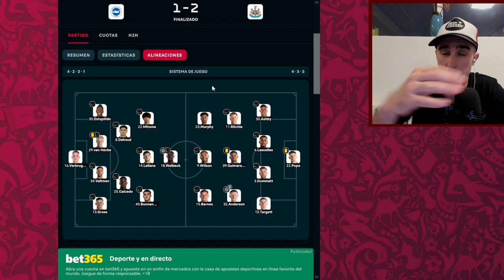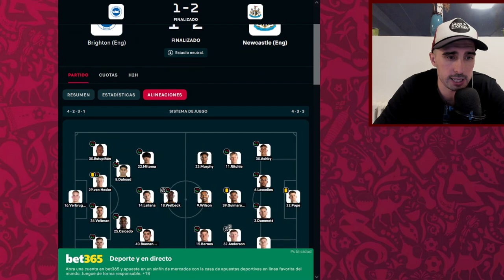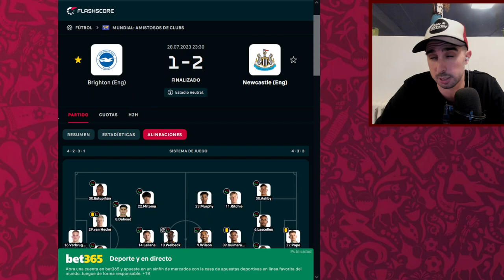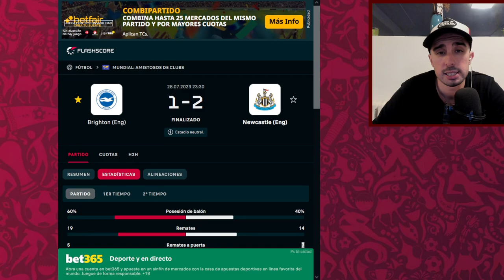BRIGHTON 1-2 NEWCASTLE | 🇪🇨 MOISES CAICEDO y ESTUPIÑAN fueron TITULARES de nuevo!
💥Todo parece que va volviendo a la normalidad. Moises Caicedo y Estupiñan volvieron a ser titulares en el Brighton, y piezas capitales para ir ganando al Newcastle que al final remontó con una defensa llena de jugadores del filial.💥

😱 OFERTA ESPECIAL 😱

- Si llegas a 59€, 1 camiseta de regalo!
- Si llegas a 99€, 2 camisetas gratis y NO PAGAS EL ENVÍO!
- Si llegas a 159€, 3 camisetas de regalo + envío.
- Si llegas a 199€, 4 camisetas y envio gratuito.